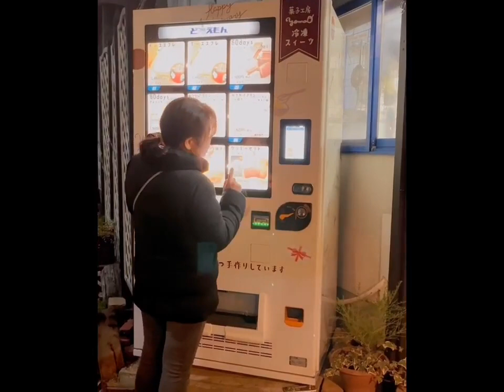菓子工房yamao冷凍自動販売機登場！【大阪・富田林】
菓子工房yamao藤沢台本店
お店前に冷凍自動販売機を設置しました。
24時間営業です！

アイテムが5種類です。
①おでかけプリン いちごみるく味
4個入　1620円(税込)
②60days チョコバターサンド
5個入り 1500円(税込)
③鳴門金時　スィートポテト
5個入  1310円(税込)
④クッキーセット　夜空を見上げて
10枚入　1200円(税込)
⑤チーズスフレ
12cm  1480円(税込)

今後は、もうちょっとケーキっぽいものも考えています
商品お買い上げにyamaoカードのポイントがつきません。
その分、値引きして設定しています(^^)

菓子工房yamao 本店
富田林市藤沢台6-3-1
open 10:00〜18:00
水曜日定休日
12/21.12/28水曜日は営業
12/26.1/1は臨時休業